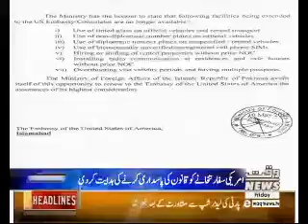Waqtnews Headlines 03:00 PM 11 May 2018